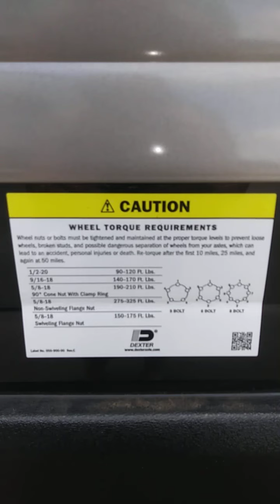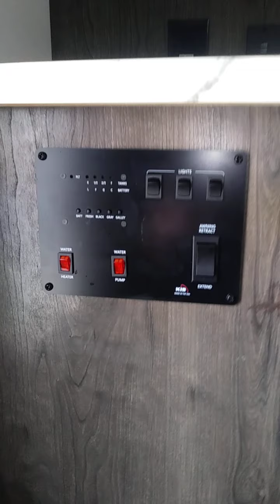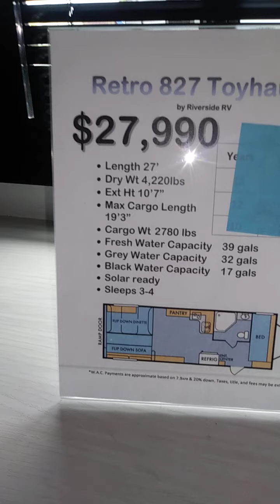2020 Riverside RV Retro 827R Autos RV For Sale in Rock Hill, South Carolina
RVT.com 9128230, - 2020 Riverside RV Retro 827R Autos For Sale in Rock Hill, South Carolina - This Retro Toyhauler... These and more new and used RVs for sale online at RVT.com Classifieds.